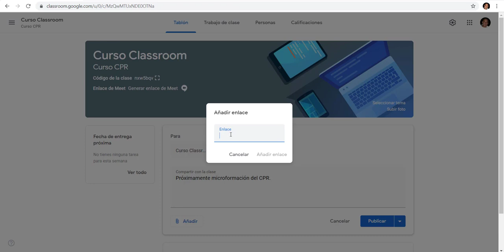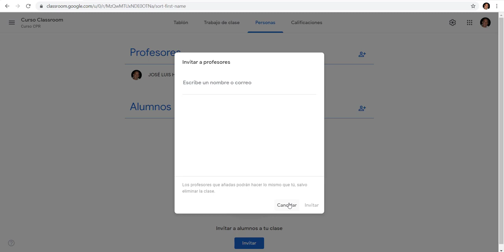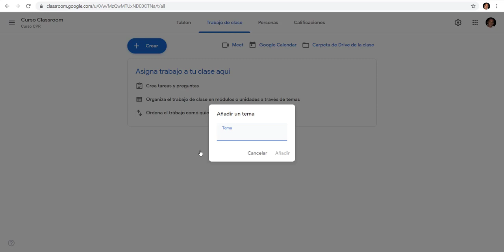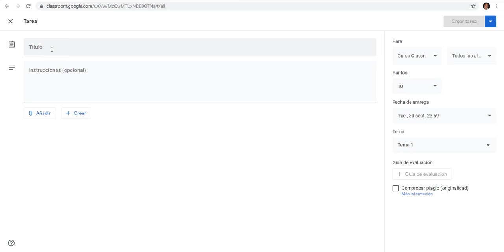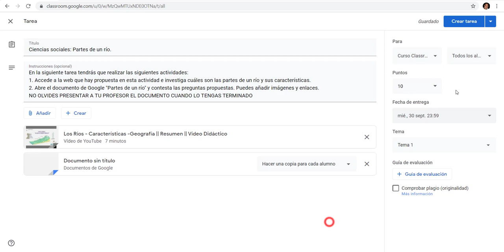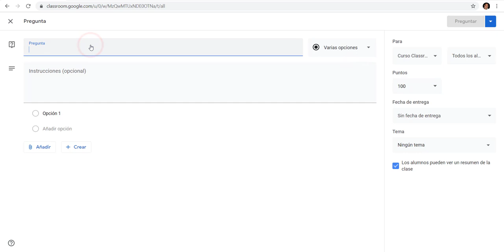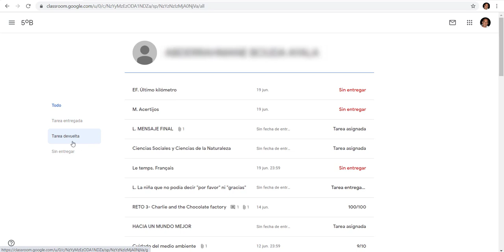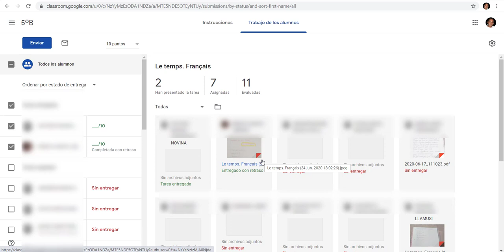Iniciación a Classroom parte 2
Introducción a Classroom. Tablón, Trabajo de clase, Personas y Calificaciones.